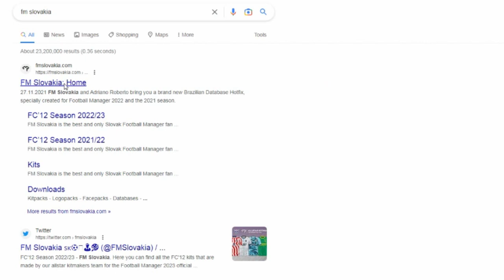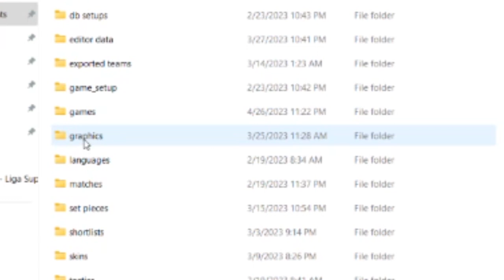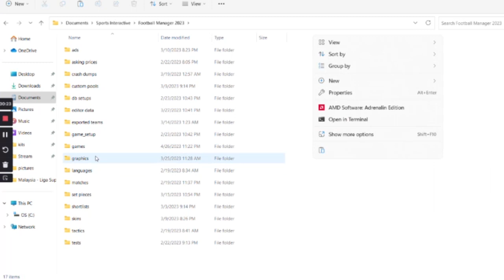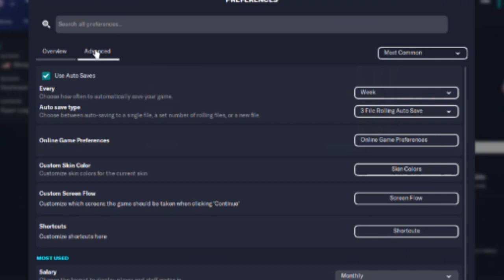FM23: Kit 2D Liga Malaysia 2023 | Football Manager Malaysia 2023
Football Manager
Kit 2D Liga Malaysia untuk Football Manager 2023. Tutorial dimana nak download, create dan masukkan 2D kit dalam folder dan siapkan dalam FM23. Kredit kepada Rafney87

Malaysian League 2D kits for Football Manager 2023. Tutorial where to download, how to create folder and reload the 2d kits in FM23. Credit to Rafney87